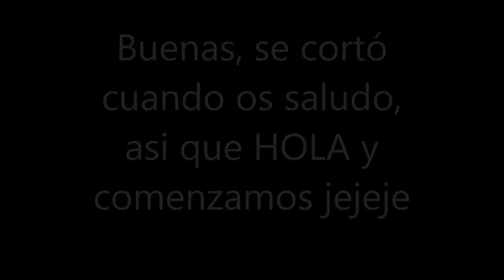Opinión henna RADHE , lush, loreal, nivea etc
arossita
Mis cremas favoritas
-Joyas que me encantan  de réplicas romanas, griegas, egipcias…etc
10Rossita un 10% en toda la web
 -IHERB
El cupón es secasado